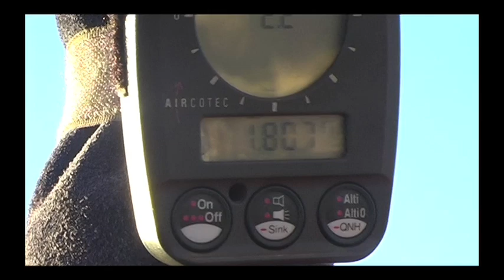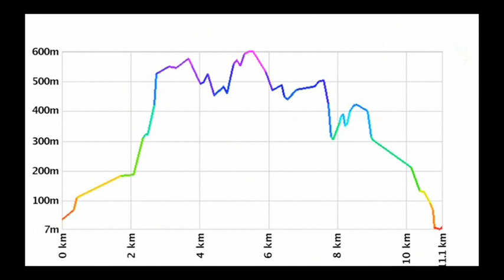Our First Hot Air Balloon Flight Bristol Bailey Balloons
This was our first flight, and we got a gorgeous morning for it as we lifted off from Ashton Court. Almost every historic landmark in Bristol came into sight, including the SS Great Britain and the Clifton Suspension Bridge. We were traveling in the Discovery Balloon, which was absolutely enormous. We were privileged to have as our pilot Clive Bailey, who in 2009 was the flight director for the Bristol Balloon Fiesta. When we finally landed, we landed in the grounds of the famous Cadbury chocolate factory and the air was scented with chocolate. We had a super smooth landing, and the balloon was 'walked' whilst still inflated from the wet field to the dry of the car park. This kept the canvas envelop dry when it was eventually deflated. Champagne and then home, a perfect day.